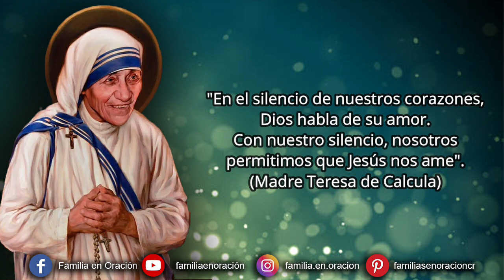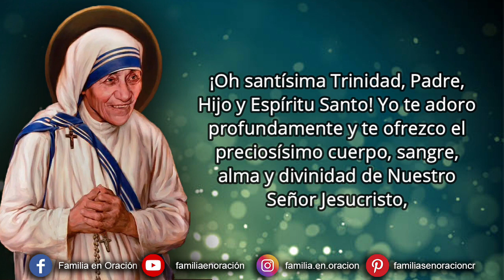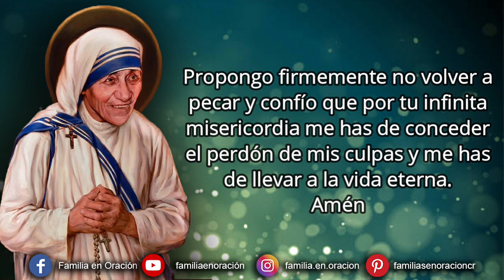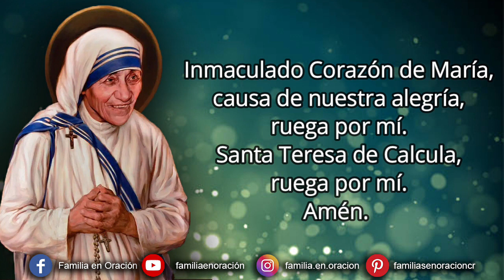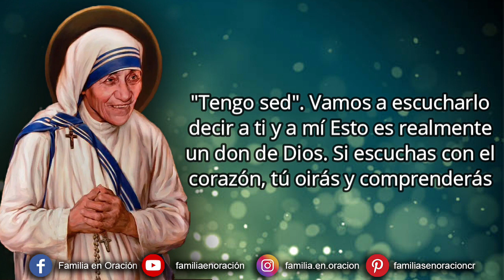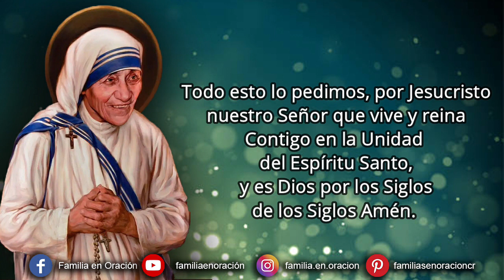Novena a Santa Teresa de Calcuta - Día 3 🙏 29 de Agosto 2023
Novena a Santa Teresa de Calcuta – Día 3

Antes de comenzar con esta preciosa novena a Santa Teresa de Calcula (Madre Teresa), busca un lugar con el que te sientas cómodo, en el que puedas orar en paz y tranquilidad Escucha el silencio interior en tu alma. Dios es amigo de tu silencio. Él siempre nos espera en el silencio para hablarnos y escucharnos a través de él.
"En el silencio de nuestros corazones, Dios habla de su amor. Con nuestro silencio, nosotros permitimos que Jesús nos ame". (Madre Teresa de Calcula)

“Señor mío y Dios mío: creo firmemente que estás aquí, que me ves, que me oyes. Te adoro con profunda reverencia. Te pido perdón de mis pecados y gracia para hacer con fruto este rato de oración. Madre mía Inmaculada, San José, mi padre y señor, Ángel de mi guarda: interceded por mí”.

¡Oh Dios mío! Yo creo, adoro, espero y te amo. Te pido perdón por los que no creen, no adoran, no esperan y no te aman. ¡Oh santísima Trinidad, Padre, Hijo y Espíritu Santo! Yo te adoro profundamente y te ofrezco el preciosísimo cuerpo, sangre, alma y divinidad de Nuestro Señor Jesucristo, presente en todos los tabernáculos del mundo, en reparación de los ultrajes con que El es ofendido; y por los méritos infinitos de su Santísimo Corazón e intercesión del Inmaculado Corazón de María, te pido la conversión de los pecadores.

Jesús, mi Señor y Redentor, yo me arrepiento de todos los pecados que he cometido hasta hoy, y me pesa de todo corazón, porque con ellos he ofendido a un Dios tan bueno. Propongo firmemente no volver a pecar y confío que por tu infinita misericordia me has de conceder el perdón de mis culpas y me has de llevar a la vida eterna. Amén

🙏 ORACIÓN A LA MADRE TERESA DE CALCUTA.
Santa Teresa de Calcula, tú permitiste que el amor sediento de Jesús en la Cruz llegara a ser una llama viva dentro de ti, y así, convertirte en la luz de Su amor para todos. Consígueme del Corazón de Jesús lo que con gran deseo te pido a continuación.

- Aquí se hace la petición –

Enséñame a permitir que Jesús penetre y posea todo mi ser tan completamente que mi vida también pueda irradiar su luz y su amor a los demás. Amén
Inmaculado Corazón de María, causa de nuestra alegría, ruega por mí. Santa Teresa de Calcula, ruega por mí. Amén.

3️⃣ DÍA TERCERO
Escúchale decirte: "Tengo Sed".
En su agonía, en su dolor, en su soledad, Él dijo muy claramente "¿Por qué me has abandonado?" Él estuvo terriblemente sólo, abandonado, sufriendo en la cruz. En su momento más difícil, exclamó: "Tengo sed" y las personas pensaron que Él estaba sediento. En una forma ordinario, le dieron a beber vinagre inmediatamente, pero esta no era la sed que Él tenía, era la sed de nuestro amor, de nuestro afecto, esa unión íntima a Él y compartir su pasión.
Y es extraño que Él haya usado tal palabra. Él usó "Tengo sed", en vez de "Dame tu amor". La sed de Jesús sobre la cruz no es imaginación. Fue una palabra:
"Tengo sed". Vamos a escucharlo decir a ti y a mí Esto es realmente un don de Dios. Si escuchas con el corazón, tú oirás y comprenderás
Hasta que no sepas a profundidad que Jesús está sediento de ti, tú no podrás comenzar a saber lo que Él desea para ti, o lo que Él quiere que tú seas para Él.

🔹PENSAMIENTO DEL DÍA.
"Basta con pensar, Dios está sediento por ti y por mí, para que se presente a saciar Su sed".

🙏 ORACIÓN FINAL
Oh Dios, Tú que llamaste a Santa Teresa de Calcuta, virgen, para que correspondiera al amor de tu Hijo, sediento en la cruz, con una eximia caridad hacia los más pobres, te pedimos que nos concedas, por su intercesión, servir a Cristo en los hermanos afligidos. Como ejemplo vivo de tu compasión, llevó consuelo a los más pobres de entre los pobres. Concédenos por su intercesión este favor que te pedimos (Menciona tu petición aquí) Todo esto lo pedimos, por Jesucristo nuestro Señor que vive y reina Contigo en la Unidad del Espíritu Santo, y es Dios por los Siglos de los Siglos Amén.